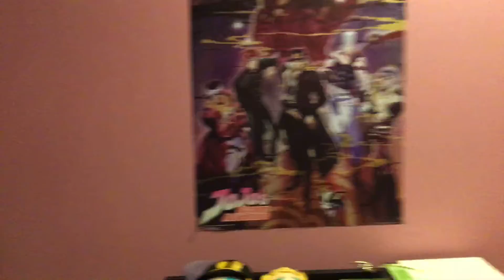Weird stuff i got from the mall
YOU UTTER FOOL GERMAN SCIENCE IS THE WORLDS FINEST!